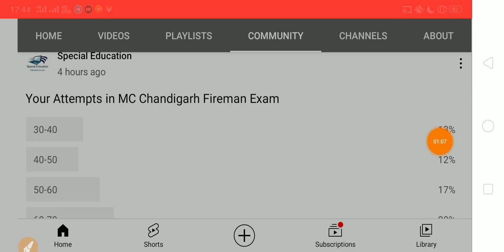MC Chandigarh | Fireman| इतनी ही जाएगी Cutoff| Expected Cutoff| Special Education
MC Chandigarh Fireman Cutoff
MC Chandigarh Fireman Expected Cutoff
MC Chandigarh Fireman Good Attempts